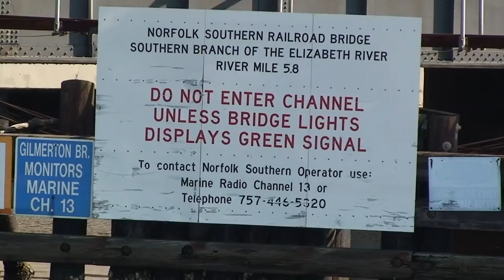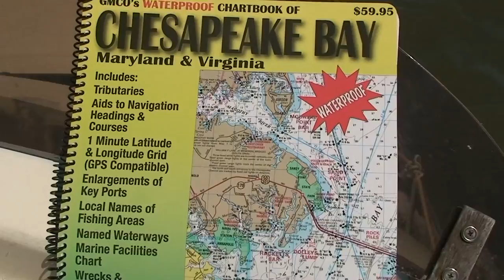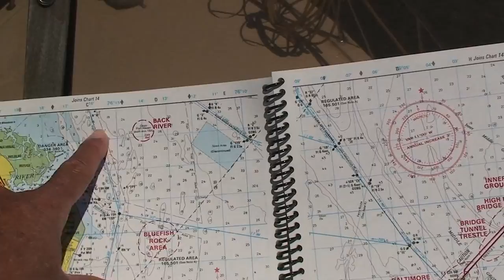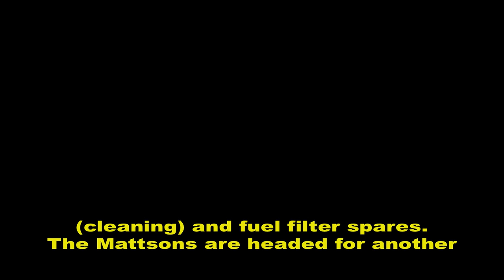Final Voyage Of The Mischief The Great Loop Video Series ICW Log 25 Documentary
Final Voyage Of The Mischief The Great Loop Video Series ICW Log 25 Documentary ICW Log 25 Mischief Florida To Maryland Great Loop Series.  Prairie 29 Trawler.  The Great Loop.  Great Loop Documentary Series by Matt & Connie Mattson.  The Mischief is now rotting down in a boatyard S. of Annapolis Maryland.  A sad end for such a fine, trustworthy, and tough old boat.  Maybe it is you that can save her.  Final Voyage Of The Mischief - Connie and I are thankful for all the friends we've made and mariners we've helped live their dreams via these videos.  This really is the reality of cruising.  Fare well.